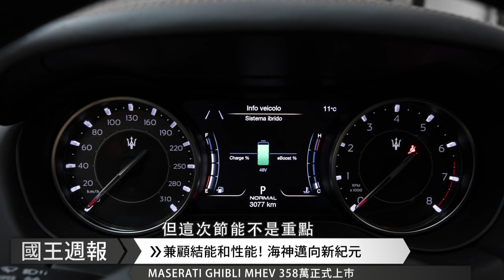《國王車訊-熱門週報》先別管節能了，內建發電機的油電車你聽過嗎?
👍點擊下方連結，會有更詳細的相關報導喔！🤟

🔥星宇航空助陣！福斯商旅發表《T6.1 Multivan》 升級配備再降價10萬元🔥

🔥兼顧結能和性能！《Maserati Ghibli MHEV》358萬正式上市 海神降臨無所不能🔥

🔥106.9萬元起！21年式《Mitsubishi Eclipse Cross》小改款國內上市！🔥

🔥頂級版不到90萬！《Ford Focus Active》正式上市搶攻休旅市場 下訂再享優惠禮🔥

🚗高了兩公分 舒適度大加分《Toyota Sienta Crossover》七人座試駕🚗